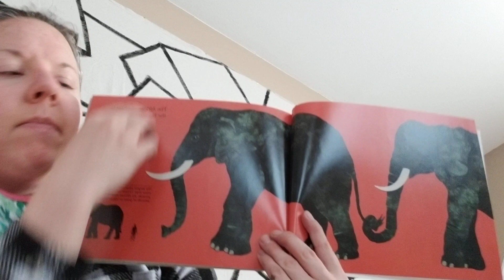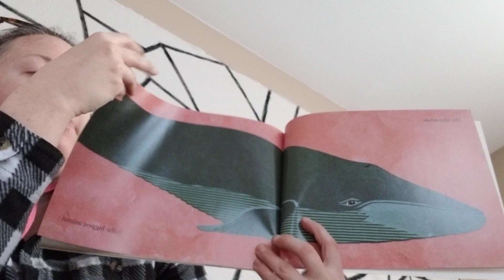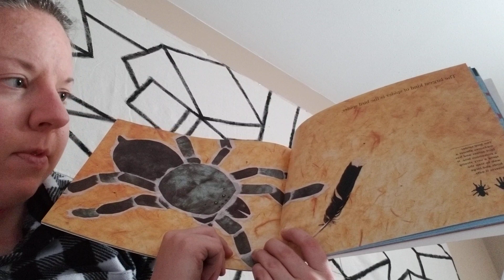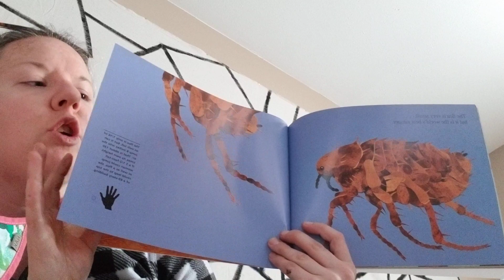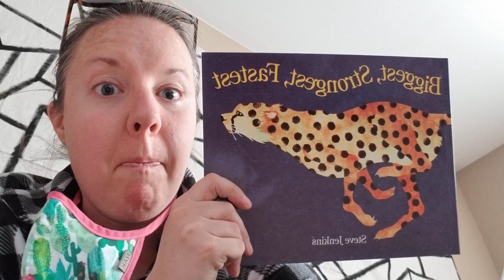Biggest, Strongest, Fastest